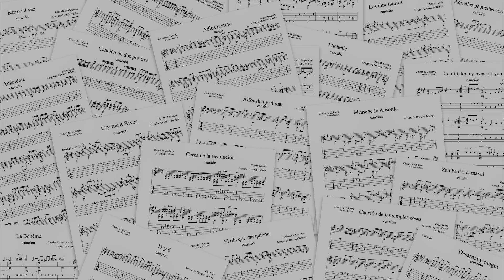Mariposita (tango) - Arreglo de guitarra solista con partitura y tablatura - Fingerstyle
Tutorial de Guitarra de "Mariposita" con partitura y tablatura
Tango coun música de Anselmo Aieta y letra de Francisco García Jiménez
Osvaldo Tubino guitar arrangement
Tutoriales de Guitarra de Osvaldo Tubino. Arreglos solistas con partitura y tablatura de música argentina y del mundo